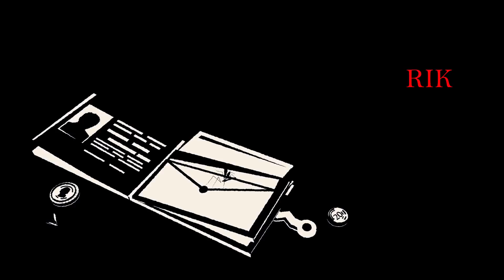COUPLE GOALS BERBAGI SUAMI KE ADIKNYA SENDIRI DAN DIBUNUH ABIS WIK WIK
Kisah tentang pasangan Karla Homolka dan Paul bernado yang dijuluki Barbie dan Ken yang mempunyai rahasia

Kamera: HP Samsung S10e
Mic: Mic Clip (no brand - 25rb di toped)
Lighting: lampu belajar + kresek merah untuk ambiance
Edited : Filmora9
Di Channel ini gw akan upload video 3X seminggu,
Catch me on IG: @hirotadaradifan